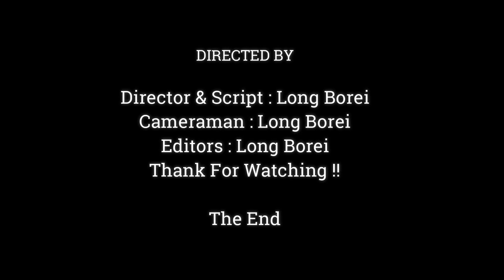Adorable Baby Braven Seeing & Talking With Cameraman , Look Very Brave Baby Monkey ,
Dear all Value Visitor, This Videos We Want To Show You About , Adorable Baby Braven Seeing & Talking With Cameraman , Look Very Brave Baby Monkey ,